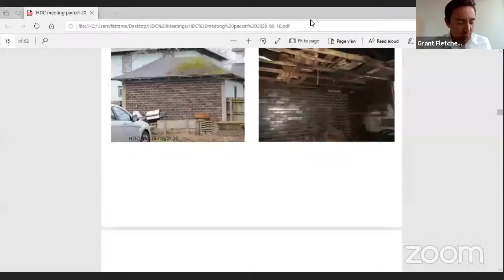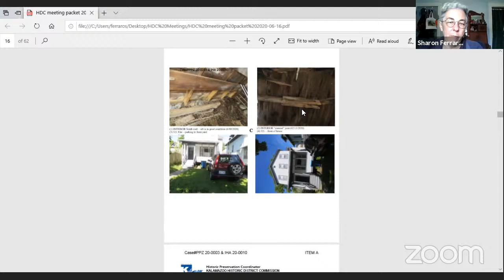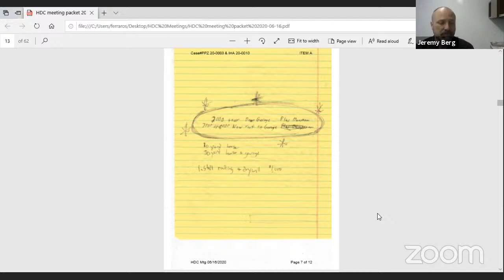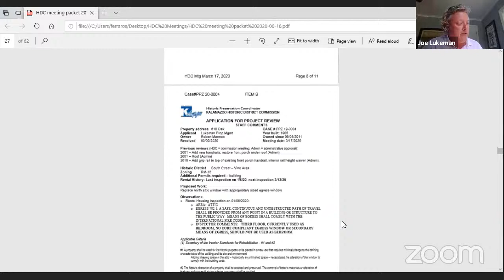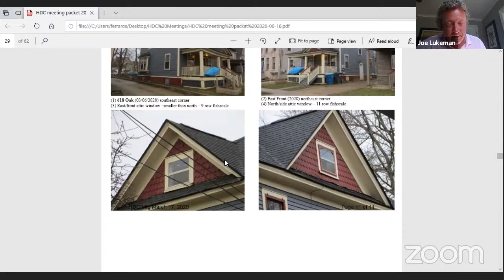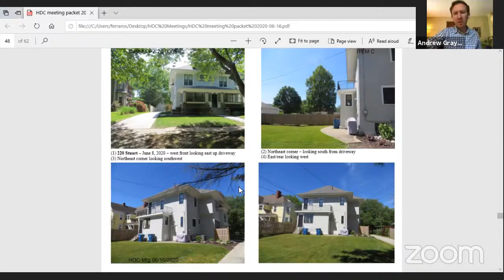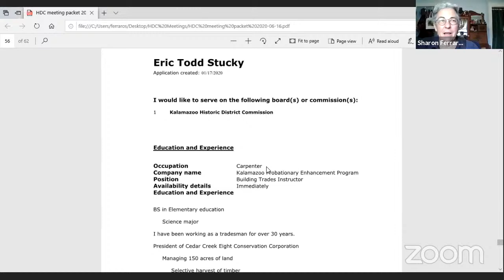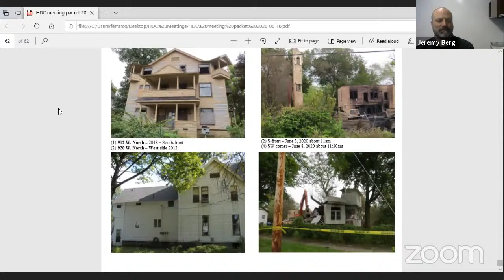Historic District Commission